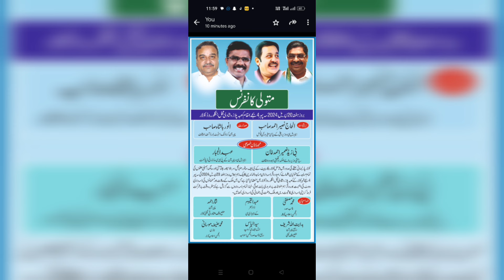Muthallu conference programme in kaaba shaadi mahal kolar 4=pm